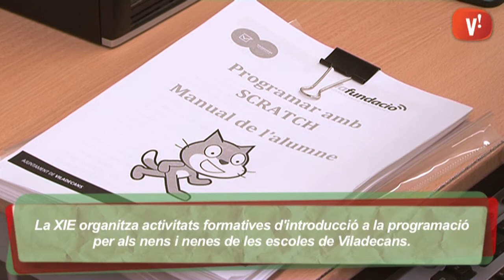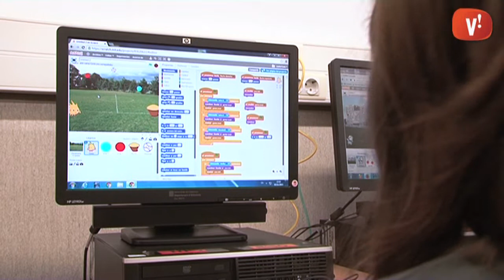Cursos de 'Scratch' per als nens i nenes de les escoles de la ciutat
La XIE (Xarxa d'Acció Educativa) de Viladecans organitza activitats formatives d'introducció a la programació per als nens i nenes de les escoles de la ciutat.

Els infants aprenen a programar amb Scratch, un llenguatge que utilitza la tècnica del 'blocking' per introduir de forma fàcil i intuïtiva a les estructures bàsiques de la programació informàtica.